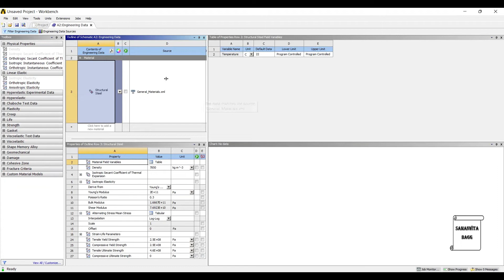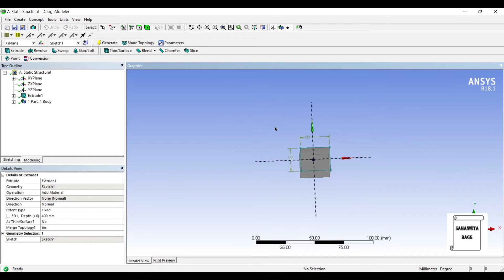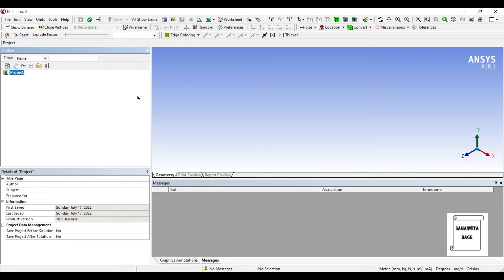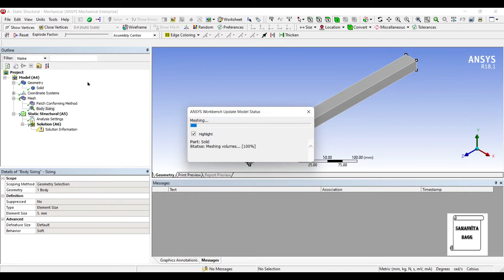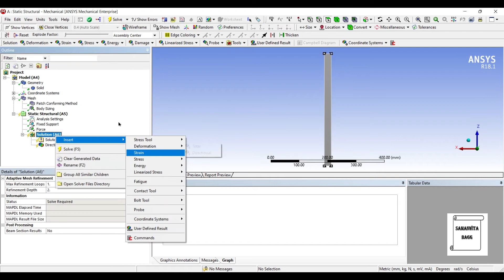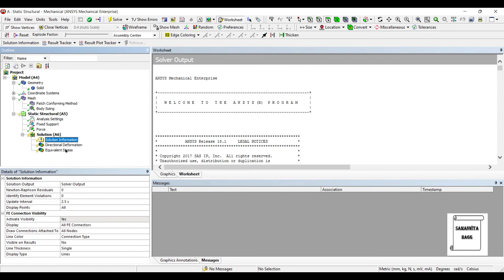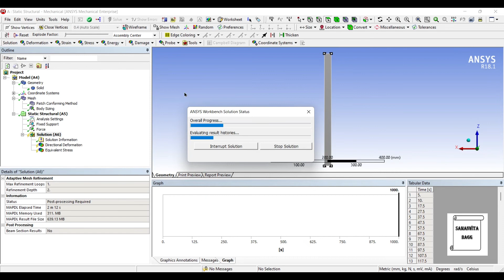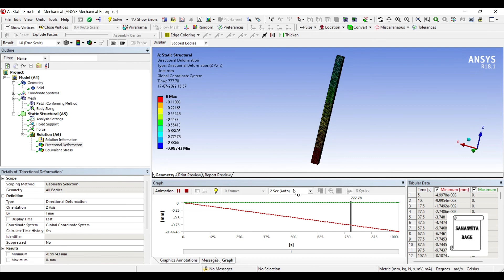Hollow Rectangular Column | Linear vs Non-Linear Analysis | Static Structural | ANSYS Workbench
This video shows how to analyze a hollow rectangular column for non-linear analysis using Static Structural Module of ANSYS Workbench.

0:14 Introduction
0:36 Start of analysis-Static Structural
0:44 Engineering Data
1:03 Geometry
3:22 Model
3:43 Mesh
4:23 Boundary Conditions for Linear Analysis
4:58 Solution
5:20 Results and Discussion Linear Analysis
5:36 Boundary Conditions for Non-Linear Analysis
6:20 Solution
7:26 Results and Discussion for Non-Linear Analysis